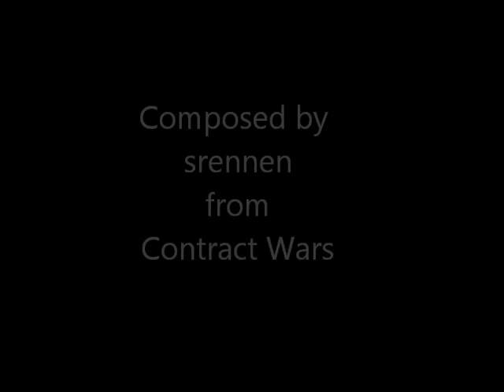Desert Tech MDR/MP7 Frag Movie